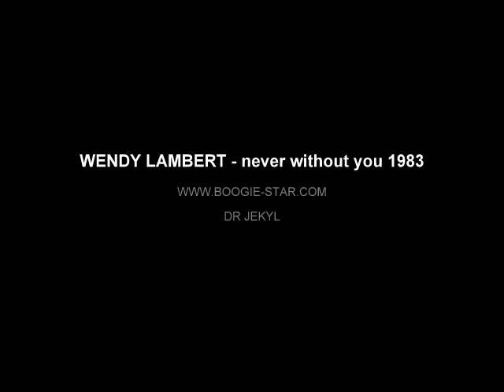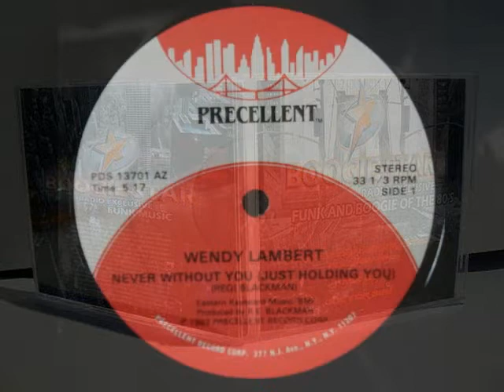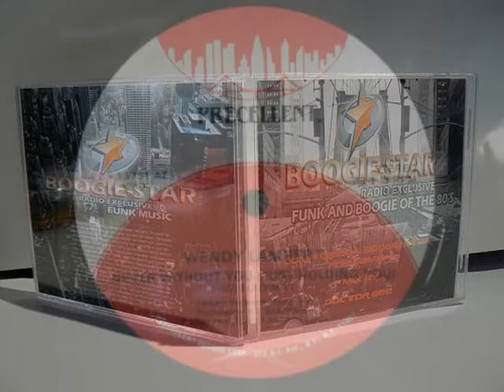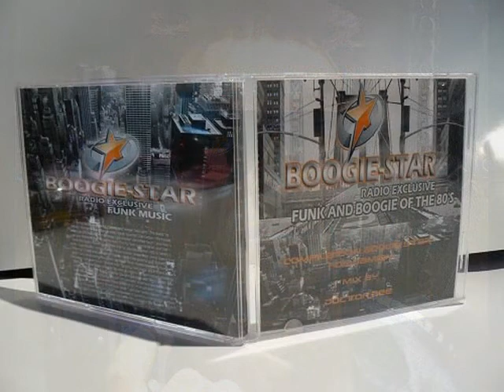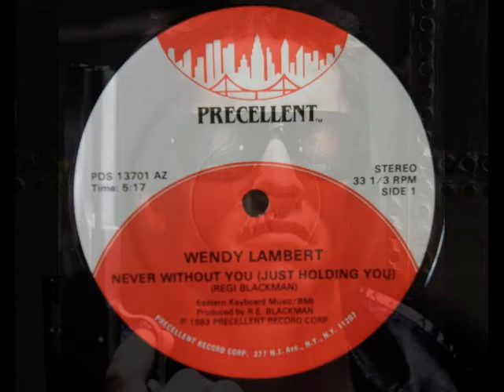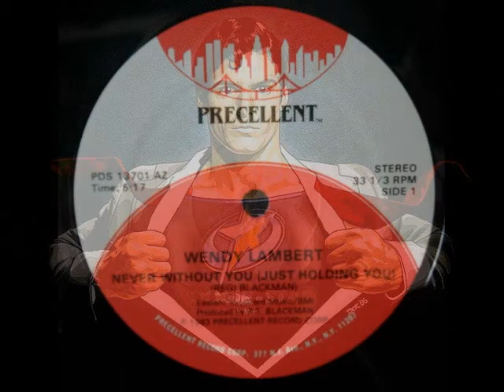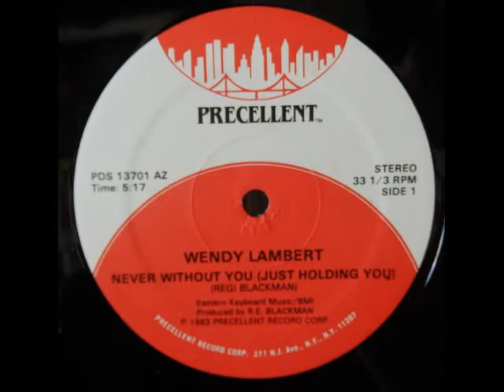WENDY LAMBERT - never without you 1983